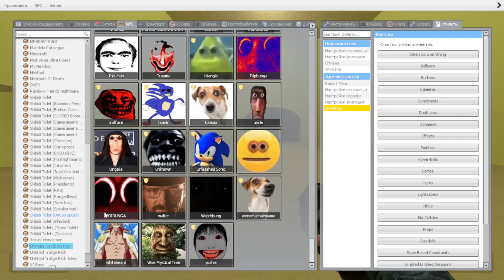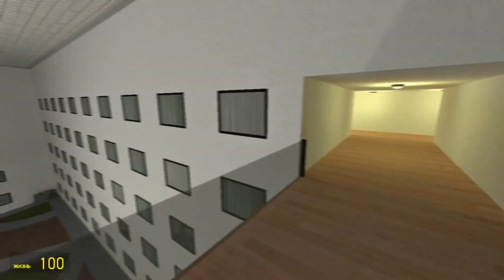OBUNGА WOW THEY / Garry’s Mod NextBot